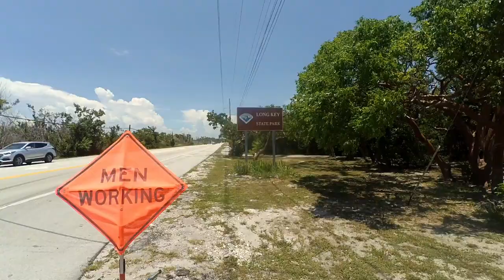Day 93: Key Largo to Vaca Key